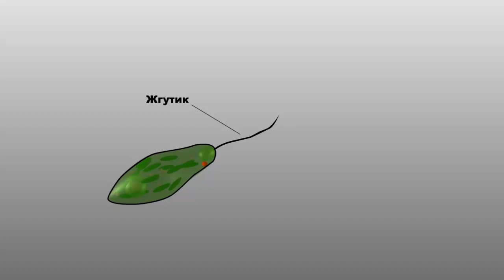Движение с помощью жгутиков